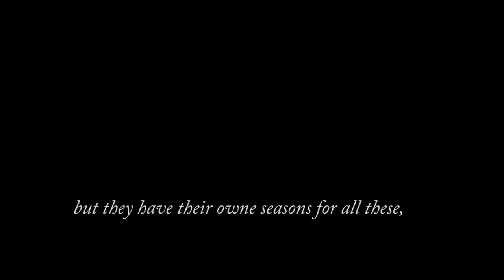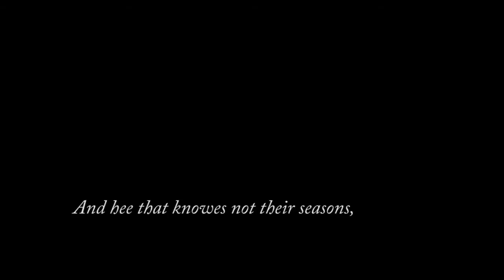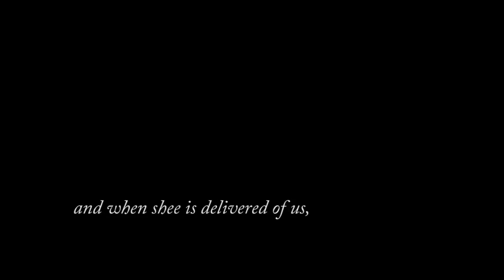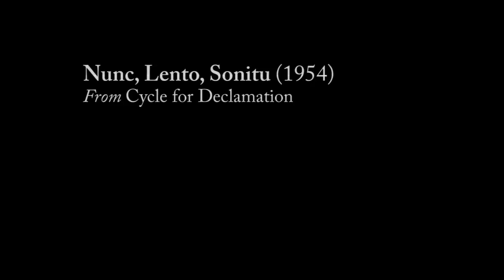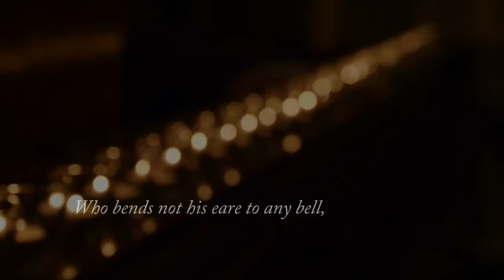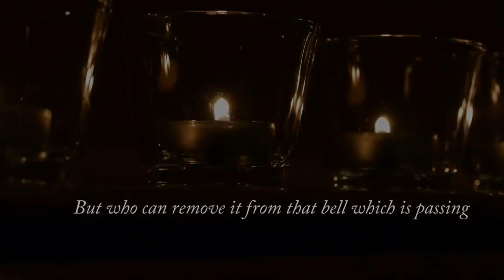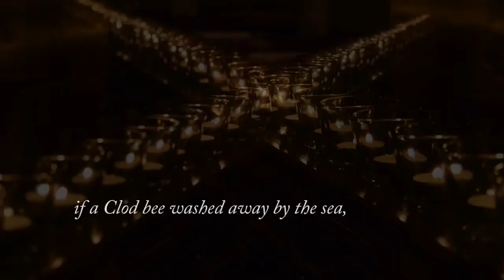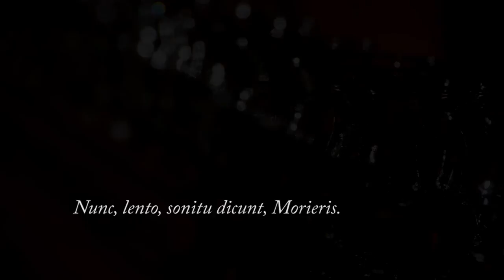Priaulx Rainier - Cycle for Declamation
ERATO Ensemble performs Cycle for Declamation. Music by Priaulx Rainier. Poetry by John Donne. William George, tenor. From the concert INCANTATIONS: Mystic Voices. January 18, 2014.

Program Note:
Written for and dedicated to the late, great Peter Pears, Cycle for Declamation is one of the outstanding unaccompanied solo vocal works of the 20th Century. The magnificent texts are from Devotions, by the great metaphysical poet John Donne. Rainier's musical settings are inspired and uncluttered. Her use of space and silence is as important as the pitches and rhythms. This is music and poetry of the highest calibre.

Texts:
Wee cannot bid the fruits
Wee cannot bid the fruits come in May,
nor the leaves to sticke on in December.
There are of them that will give,
that will do justice, that will pardon,
 but they have their owne seasons for all these,
and he that knows not them shall starve
before that gift come.
Reward is the season of one man,
and importunitie of another;
Feare is the season of one man,
and favour of another;
Friendship the season of one man,
and naturall affection of another;
And hee that knowes not their seasons,
nor cannot stay them, must lose the fruits.

In the wombe of the earth
In the wombe of the earth, wee diminish
and when shee is delivered of us,
our grave opened for another,
wee are not transplanted, but transported,
our dust blowne away with profane dust,
with every wind.

Nunc, lento sonitu
Nunc, lento sonitu dicunt, Morieris.
The Bell doth toll for him that thinkes it doth;
Morieris.
Who casts not up his Eye to the Sunne when it rises?
but who takes off his Eye from a Comet when that breakes out?
Who bends not his eare to any bell, which upon any occasion rings?
Morieris.
But who can remove it from that bell which is passing a peece of himself out of this world? Nunc, lento sonitu dicunt, Morieris.
No man is an island intire of itself;
every man is a peece of the Continent apart of the maine;
if a Clod bee washed away by the Sea,
Europe is the lesse, as well as if a Promontorie were,
as well as if a Mannor of thy friends or of thine owne were,
Morieris.
Any man's death diminishes me
because I am involved in Mankinde,
Morieris.
And therefore never send to know
for whom the Bell tolls;
It tolls for thee.